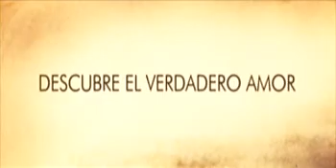Cartas a Julieta - Trailer Castellano